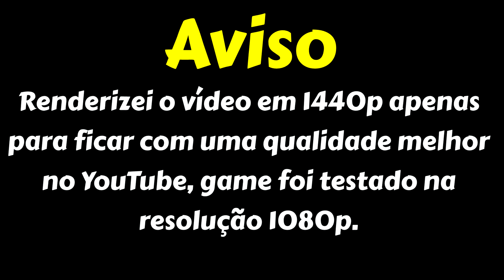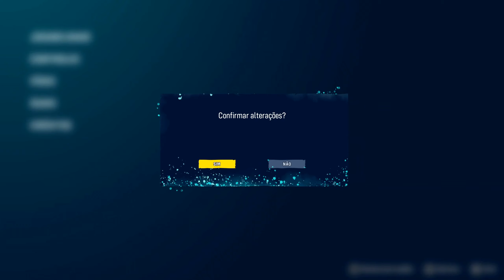Maneater | RX 580 8 GB + R5 1600 | Very High, High (1080p)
🔸 Fala galera beleza? Trazendo mais um teste pra vocês, dessa vez no Maneater, no kit R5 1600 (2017) + RX 580 8GB. Me digam nos comentário o que acharam do desempenho, particularmente eu acho que está bem satisfatório e jogável. Lembrando que o desempenho do game pode variar de acordo com o seu processador e modelo de RX 580.

🔸 Obrigado por assistir e se curtiu o vídeo não esquece o like pra dar aquela moral, se for novo por aqui, inscreva-se e ative o sininho para receber em primeira mão mais conteúdo e também me siga nas redes sociais oficiais do canal.

🔸 Gravado com OBS Studio. Impacto de ~3% nos fps.

🔸 AMD Driver: Adrenalin 2020 Edition 20.5.1

🔸 Deixem pedidos de jogos para eu testar xD

🔸 SETUP

🔸 Processador: Ryzen 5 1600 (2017) @3.9 GHz
🔸 GPU: RX 580 8GB Gigabyte Gaming
🔸 WC: Gamestorm Maelstrom 120T Deepcool
🔸 MOBO: B350 B45M2 Biostar
🔸 Memória: 16 GB (2x8) HyperX Fury 2400 MHz
🔸 SSD: 240 GB A400 Kingston
🔸 HD: 1TB 7200 RPM Toshiba
🔸 Fonte: CX 450W 80 Plus Bronze Corsair
🔸 Case: VTI Black Red PCYES

🔸 Tem vontade de ser um YouTuber assim como eu? Mas não sabe o que fazer para começar bem? Então recomendo o curso "Manual do Criador de Conteúdo" elaborado por ninguém menos que o BRKsEdu, produtor de conteúdo a 10 anos no YouTube e dono de um canal com milhões de seguidores. Ficou interessado?

🔸 00:00 - Introdução
🔸 01:06 - Muito Alto
🔸 03:14 - Muito Alto (Sombras Alto, AA Baixo, Pós-Processamento Alto)
🔸 04:20 - Alto
🔸 06:42 - Alto (Texturas Muito Alto, Efeitos Muito Alto)
🔸 08:18 - Alto (Texturas Muito Alto, Efeitos Muito Alto) V-sync on
🔸 12:10 - Encerramento